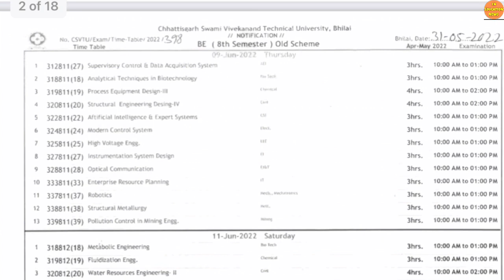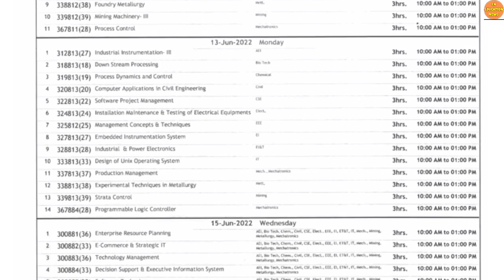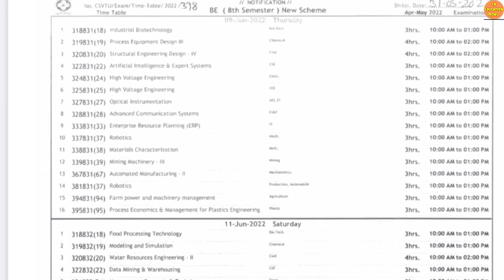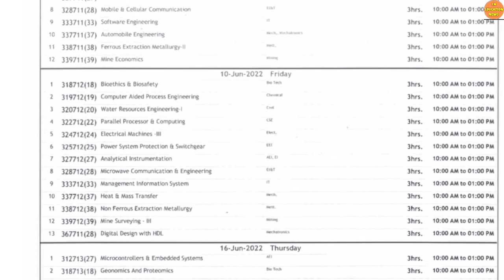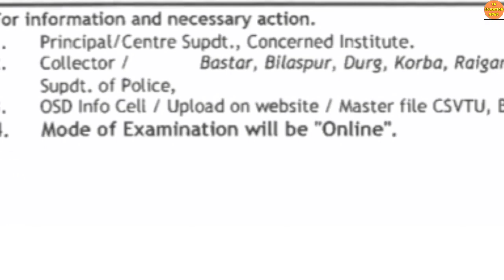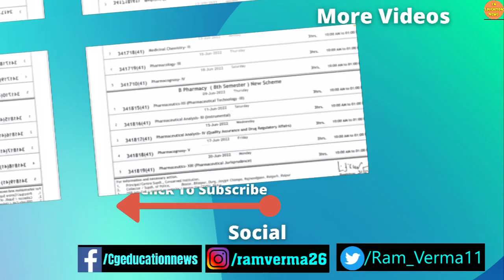सेमेस्टेर टाइमटेबल, जानिए परीक्षा किस मोड में होगी,CSVTU | CSVTU EXAM ONLINE YA OFFLINE 2022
सेमेस्टेर टाइमटेबल, जानिए परीक्षा किस मोड में होगी,CSVTU | CSVTU EXAM ONLINE YA OFFLINE 2022 | CSVTU | CSVTU ONLINE EXAM 2022

CSVTU BHILAI NEWS | CSVTU DIGIVARSITY | CSVTU EXAM NEWS | CSVTU EXAM FORM KAISE BAHRE 2022 | CSVTU

About this video:
Hello dosto Mai hu Ram Verma aur is video me aapko csvtu se latest update Di gai gayi hai. Ummid hai aapko video pasand aayega.

34 years NEET pavious year solved question paper

Queries solved :
1) CSVTU EXAM NEWS |
2) CHHATTISGARH SWAMI VIVEKANAND TECHNICAL UNIVERSITY |
3) CSVTU NEWS  |
4) CSVTU NEWS TODAY |
5) CSVTU NEW UPDATE |
6) CSVTU NEW NOTIFICATION |
7) CSVTU NOTICE |
8) CSVTU NEWS RESULT |
9) CSVTU BHILAI NEWS NOTES |
10) CG UNIVERSITY |
11)  CG UNIVERSITY NEWS |
12) CG UNIVERSITY UPDATE |
13) CG COLLEGE EXAM NEWS TODAY |
14) CG UNIVERSITY EXAM NEWS 2022 |
15) CG UNIVERSITY EXAM 2022 NEWS TODAY |
16) CG COLLEGE EXAM 2022 NEWS |
17) CG EDUCATION NEWS |